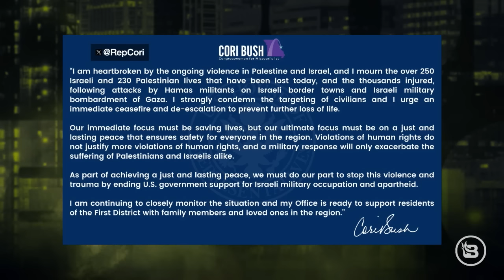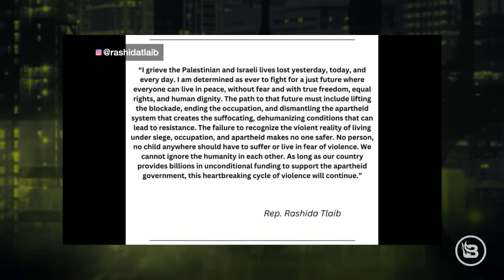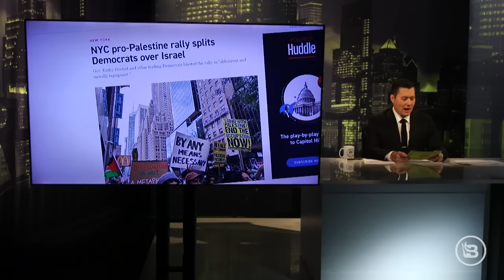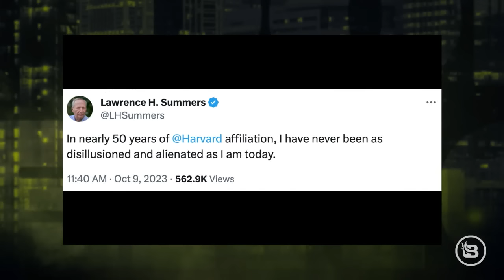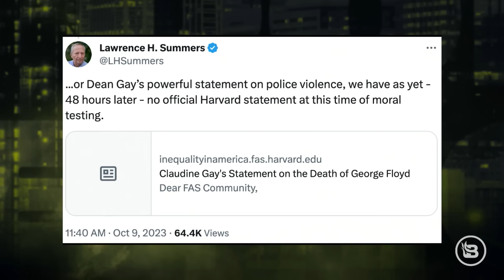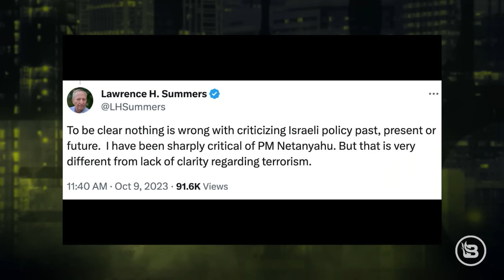Unpacking the Recent Attacks on Israel & Leftist Narratives | Stu Does America Ep 790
In this episode, Stu Burguiere dives deep into the recent attacks on Israel, offering a conservative lens on the actions of Hamas and the ongoing Middle East conflict. He critically examines the misguided opinions of left-leaning politicians and features special guest Josh Hammer from Newsweek for an expert take. The episode also touches on RFK Jr.'s intriguing moves in the 2024 presidential campaign.